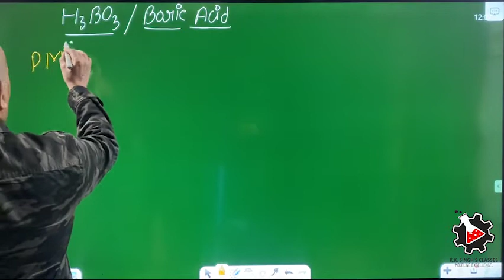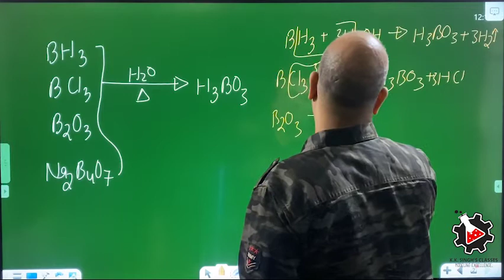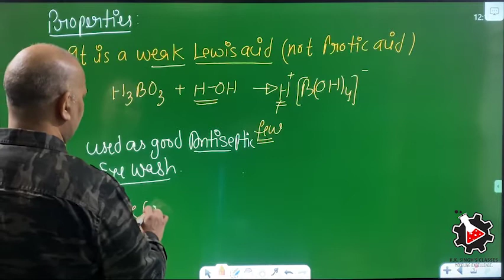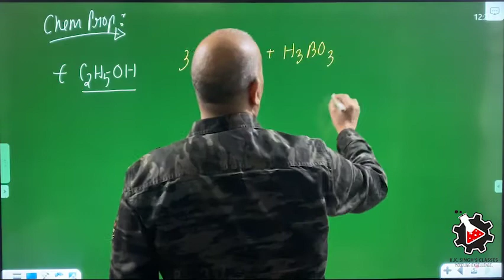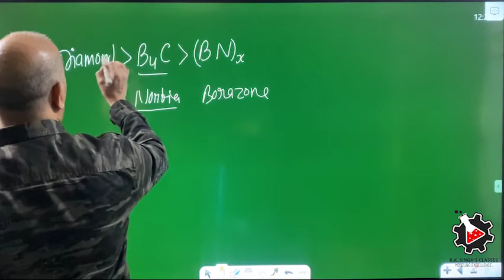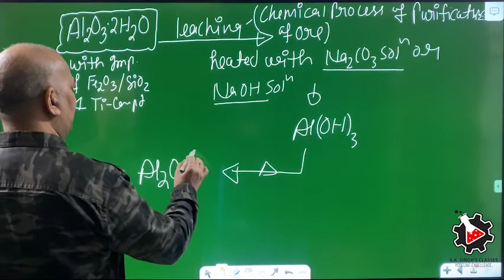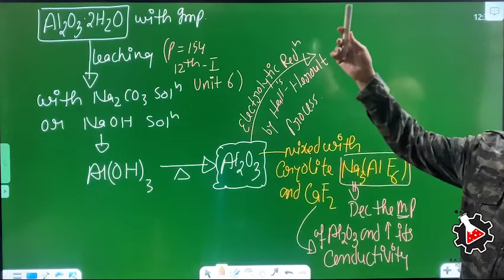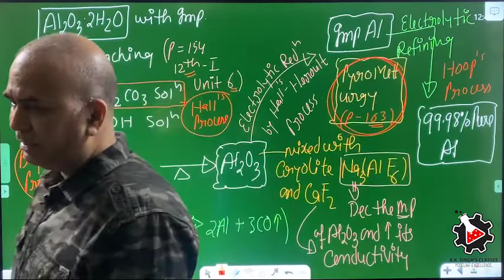P block elements lecture 4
The Boron Family